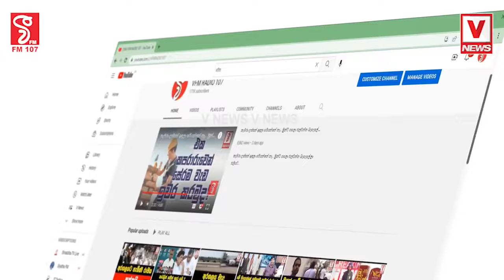කොයි පෝලිමේ එන්න කස්ටිය.. ආ මෙන්න ගන්න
අලියා එලවලා ගෑස් ටැංකිය දාපු සිරිකොත ඇතුලේ දැන් හරි හරි ඒවා වෙන්නේ
සජිත්, අනුර, නාමල් දැන් ගිනි රත්වෙයි ඔන්න